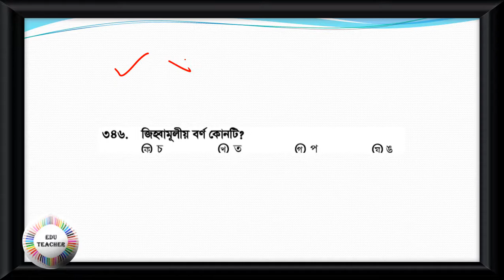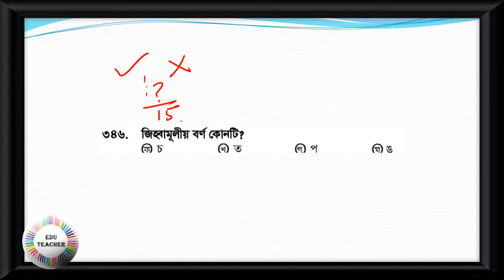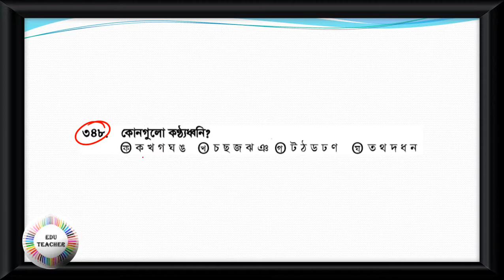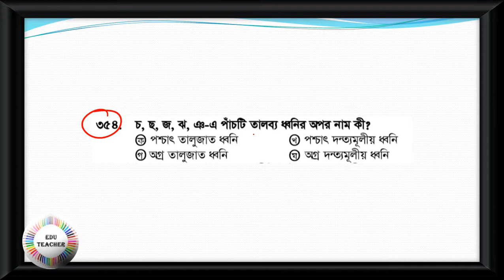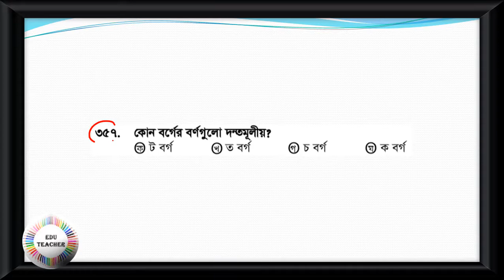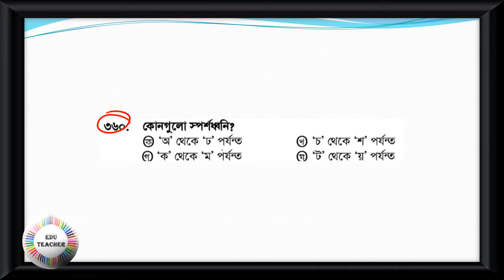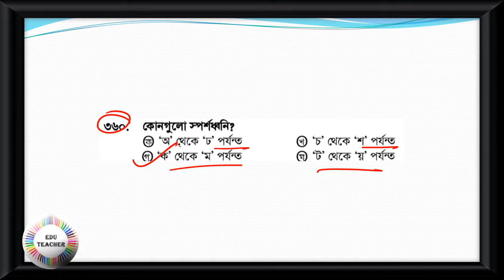Bengali Grammar Mock Test বাংলা ব্যকরণ বিষয়ের প্রশ্নোত্তর PART 16